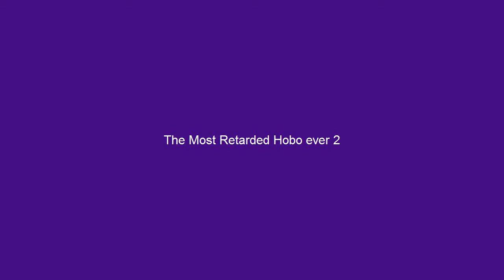The Most Retarded Hobo Ever 2